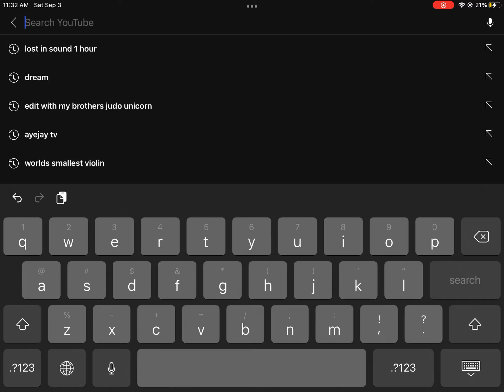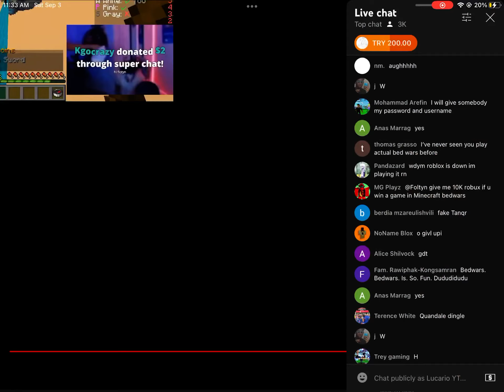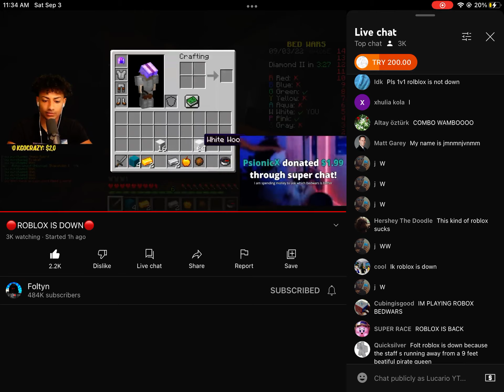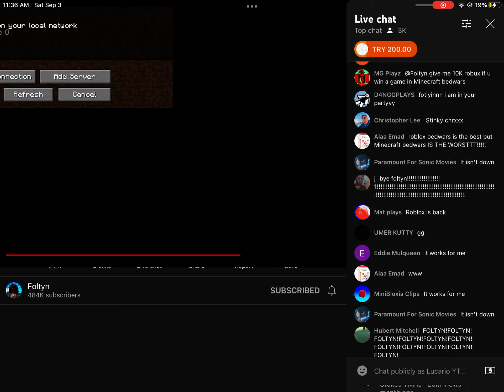Foltyn playing minecraft bedwars! wait what?